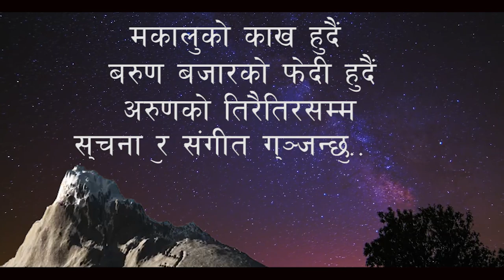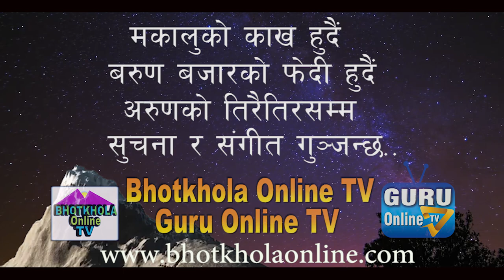Beautiful Makalu Sankhuwasabha - Bhotkhola Online TV/Guru Online TV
Makaluko Kaha Hudai
Lyrics: Amit Pun
Vocal: Roshan Baluwa/Pabitra Gurung
Arrange: Sanjaya Hamal
Studio: The Peak Digital
Editing: Guru Online